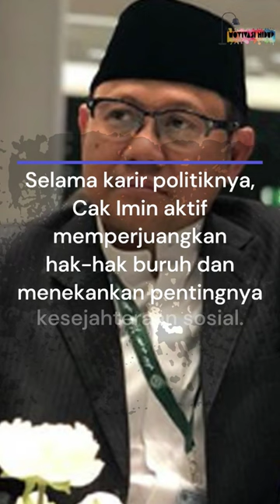Biografi Singkat Muhaimin Iskandar